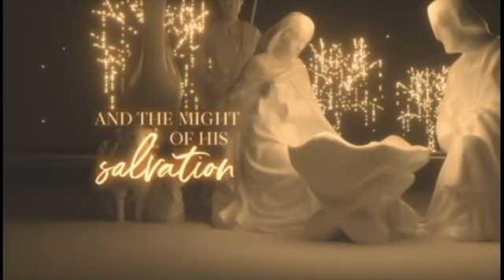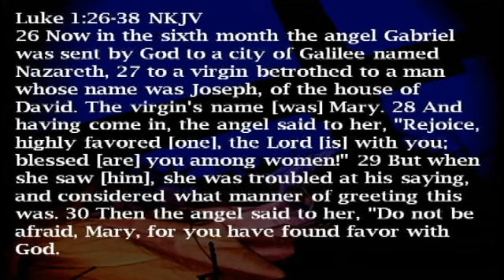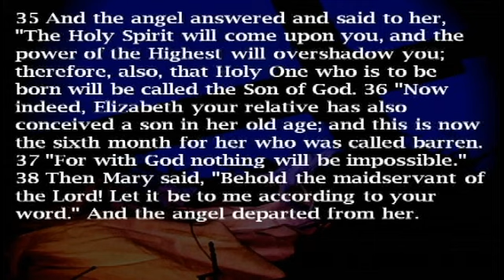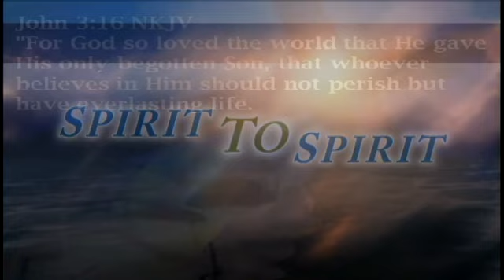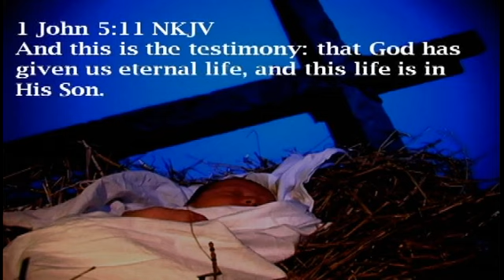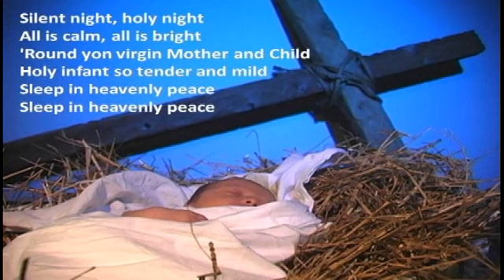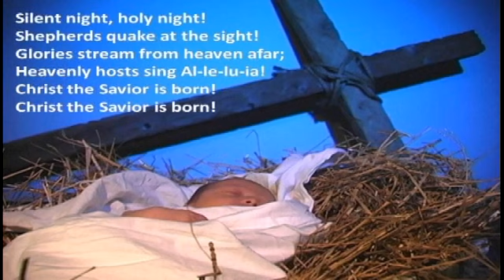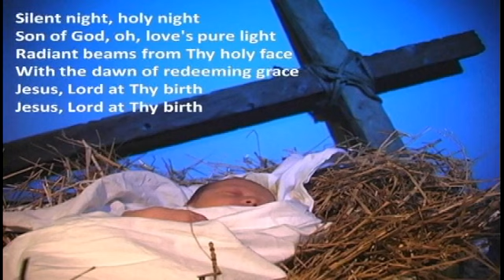The Things We Do For Love